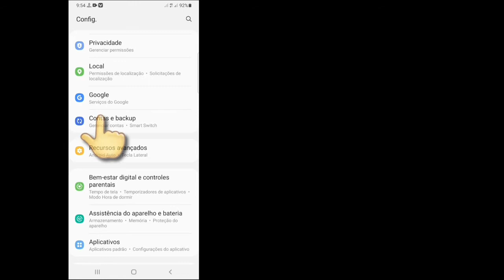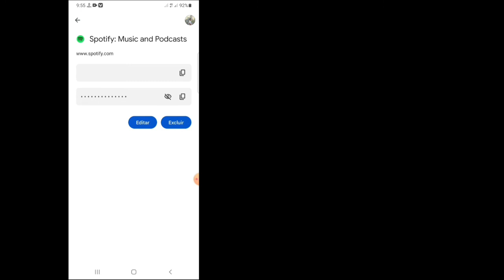Como ver a senha do Spotify se você esqueceu | como ver sua senha do Spotify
No vídeo de hoje, você aprenderá como ver a senha do Spotify se você esqueceu | como ver sua senha do Spotify

  Muitas outras opções no Spotify, mas não há opções para ver a senha do Spotify.  Mas vou mostrar a você esta senha da conta do Google que foi salva antes.

  Você pode ter visto muitas soluções para isso e provavelmente algumas não funcionaram para você, mas não se preocupe, este vídeo cobre uma explicação completa de todas as etapas que você vai seguir para resolver esse problema.  Caso seja a sua primeira vez aqui, eu envio vídeos de tecnologia neste canal diariamente, que vão desde dicas sobre Android até dicas de mídia social.  Caso você esteja assistindo no celular, aconselho que ajuste a qualidade para 480p ou 720p e a posição horizontal para maior clareza.
  Caso haja alguma sugestão que você gostaria de fazer em relação aos vídeos do meu canal, faça-o na seção de comentários e com certeza verificarei.

  💗Por favor, não se esqueça de deixar um gosto.